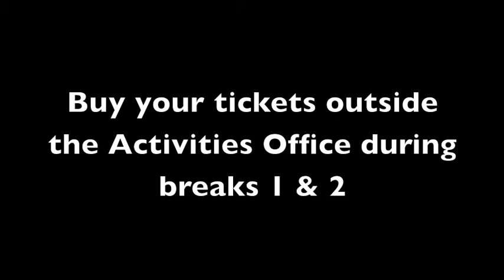Once On This Island Preview 1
Jakarta International School's production of "Once On This Island"--Music: Why We Tell The Story